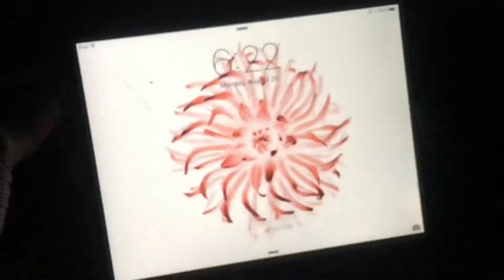First day of school GRWM + Vlog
Welp, it's finally back to school time. Since these videos are so popular, I decided to do my own first day great ready with me.